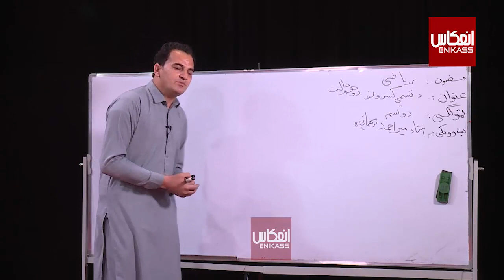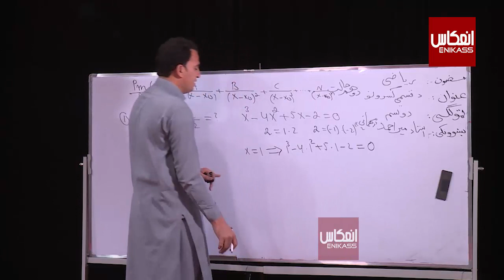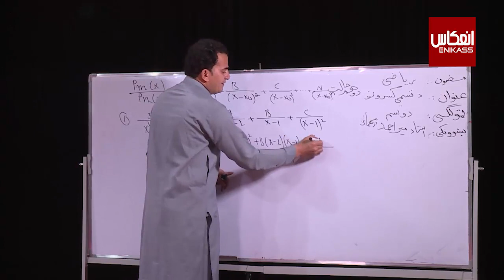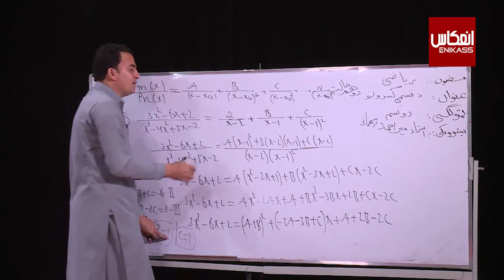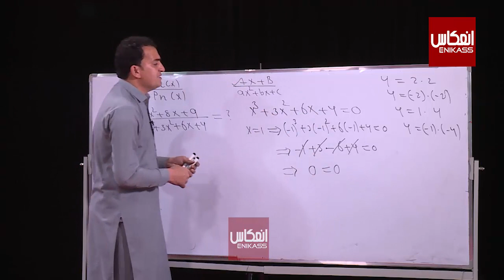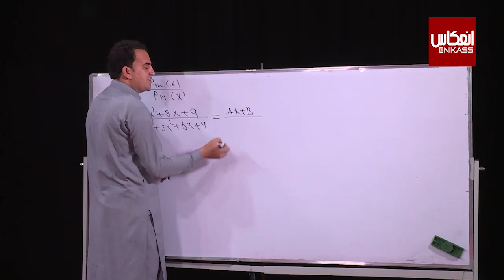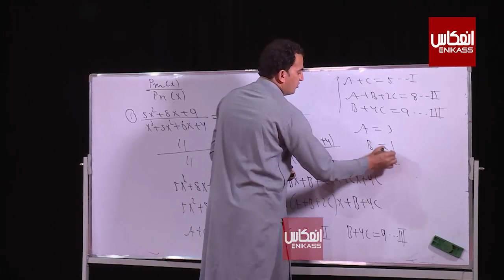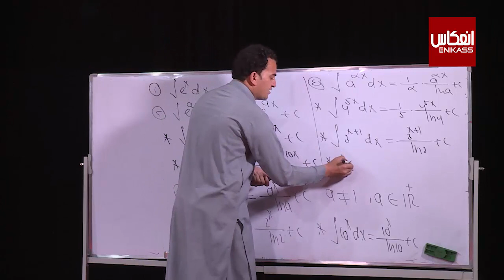ښوونځی ستاسې په کور کې، دوولسم ټولګي ریاضي ــ شپږم درس ــ د قسمي کسرونو دوهم حالت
ټولګی: دوولسم
مضمون: ریاضي
 موضوع: د قسمي کسرونو دوهم حالت